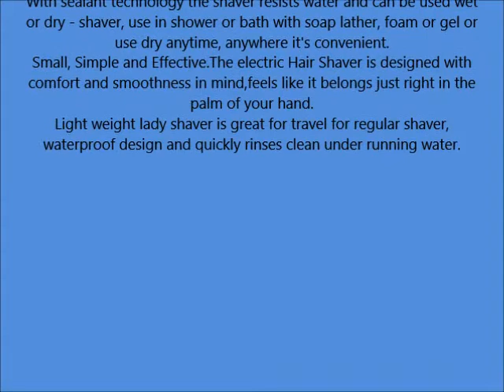Tezam Ladies Electric Shaver ,3 Blade Wet Dry Cordless Women Electric Razor Hair Removal Shaver for